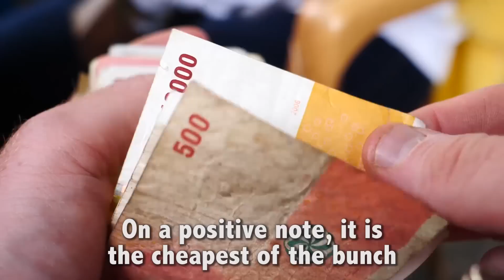MAURITIUS vs. SEYCHELLES vs. COMOROS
Over the last 3 months, I've had the pleasure to visit all 3 of Africa's small island countries in the Indian Ocean. Mauritius, Seychelles and Comoros.

While the three often get mixed together for their stunning natural landscapes and white-sanded beaches, the culture and lifestyle of the 3 nations are very different. This video will explain more about Mauritius v Seychelles v Comoros!

Have you ever been to either Mauritius, Seychelles or Comoros? Do you agree/disagree with me?